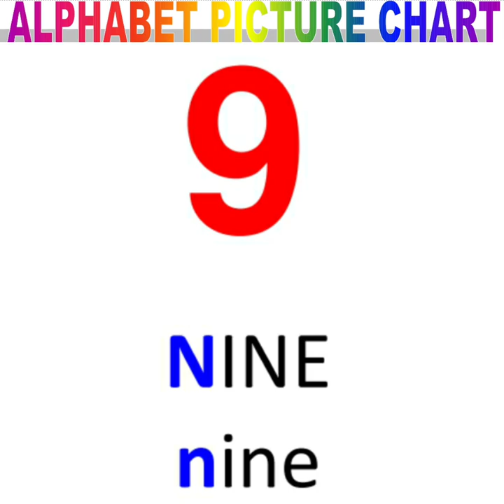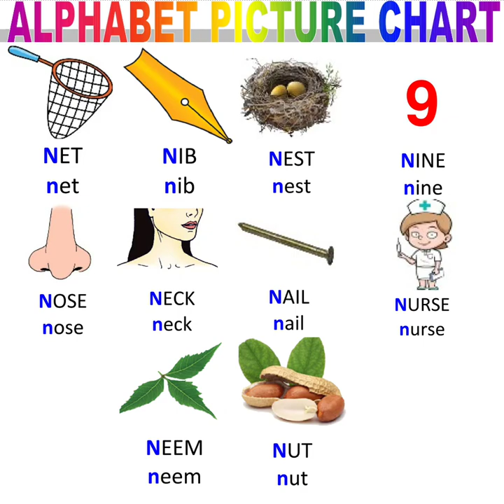'N' letter words with pictures/alphabet words for Primary kids/alphabet picture chart/bridge courses